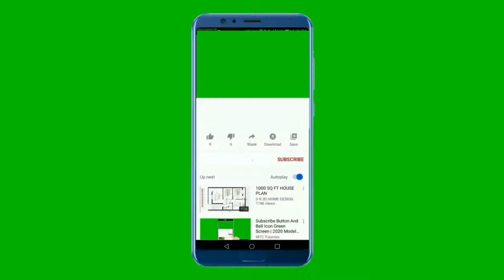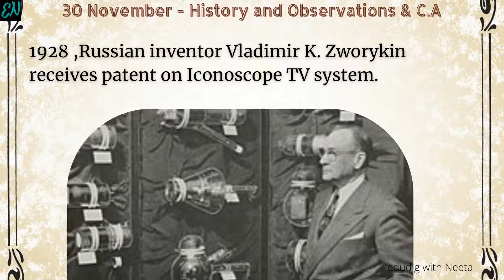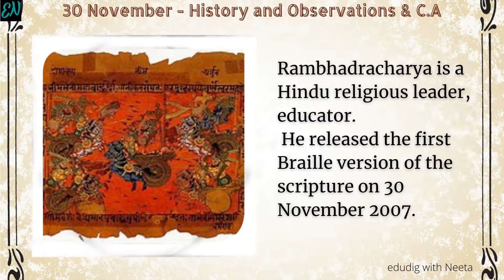Today in History |30 November| Observances| Current Affairs | Highlights| General Knowledge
The video is about 30 November. Why the day is special in India and World?